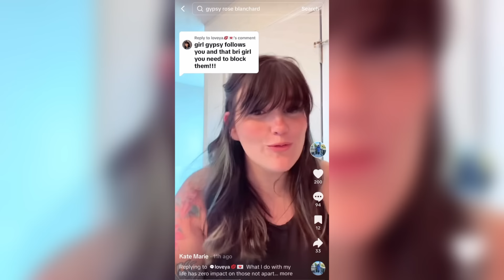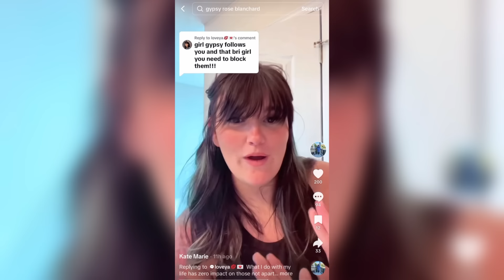GYPSY ROSE BLANCHARD MANIPULATED ANOTHER ONE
Gypsy Rose Blanchard manipulated another survivor, Kate Marie and now the 2 are friends… this is ridiculous.